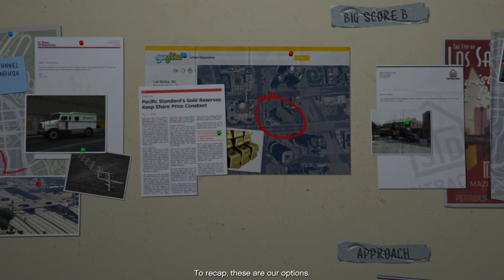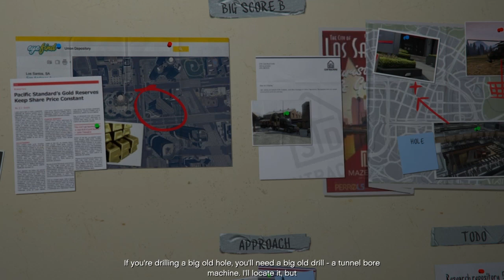Grand Theft Auto V Part 35 (No Commentary) THE SET UP4 THE BIG ONE